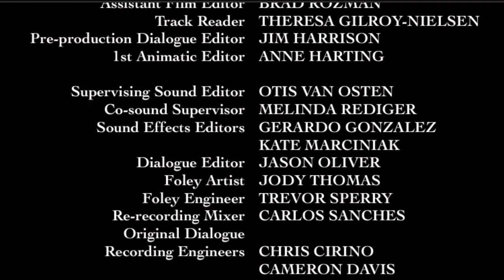Mickey Mouse Clubhouse end credits ("Mickey’s Thanks A Bunch Day" variant)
2008 Disney Enterprises, Inc. / DQ Entertainment Limited, India